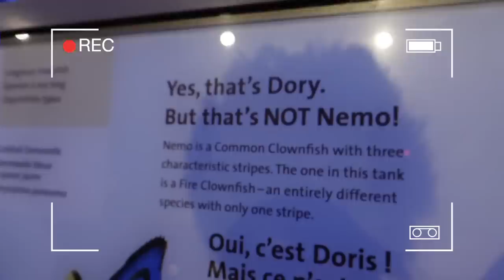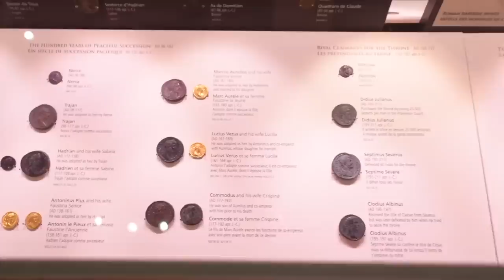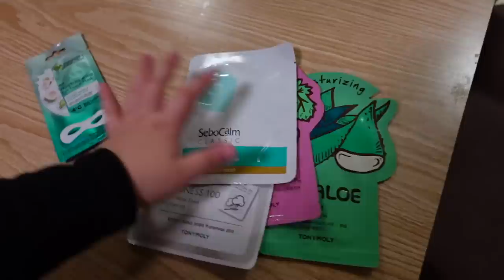מסיבת פיג'מות עם אחותי בדירה שלה! | קנדה יום 5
בולוג של היום בקנדה הלכנו למוזיאון גדול ועשינו מסיבת פיג'מות 🥳

🌻לעוד עדכונים ותוכן תצטרפו אליי באינסטגרם:
michal_matzov@

🌻מזמינה אתכם לעקוב גם בטיקטוק:
michalmatzov@

🤫נ.ב.🤫אם אתם קוראים את זה תגיבו: קשת בענן

💛מיכל מצוב